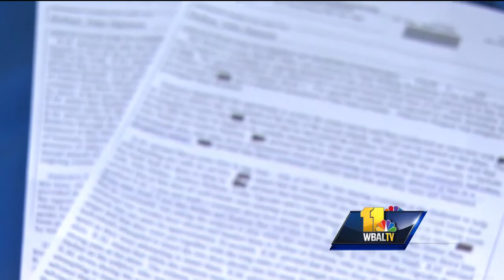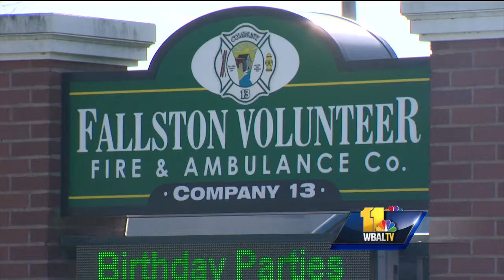Video: Authorities ID Fallston volunteer firefighters charged in sex assault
​Investigators have released the suspects' names and a court charging document describing the disturbing allegations that led to the arrests of several Harford County volunteer firefighters accused of assaulting and harassing a 17-year-old boy.